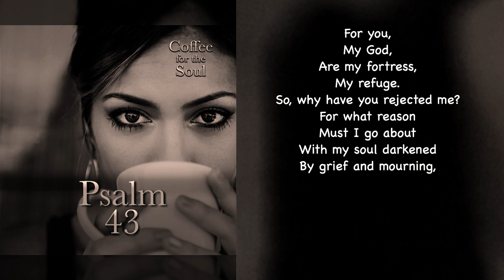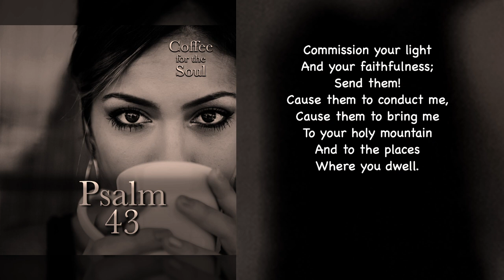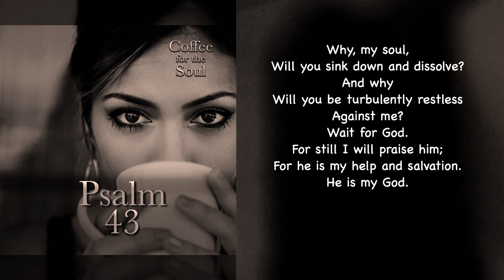Psalm 43: Remembering the Who (not the band or the doctor)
Can I just say that some things bear repeating? At least, the Psalmist seems to think so for he tells us once again how to have peace in midst of sorrow. It is by remembering who God is and what he has already done. Then trusting him to do so again. Trusting the one we know through remembering who he is.